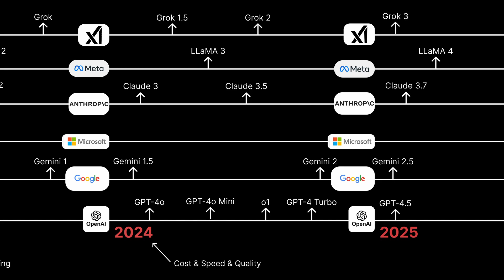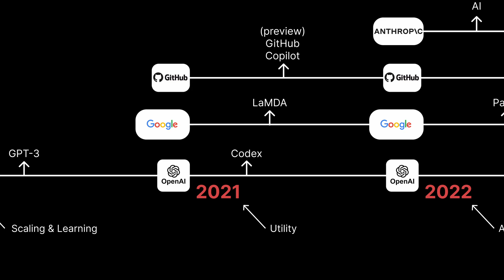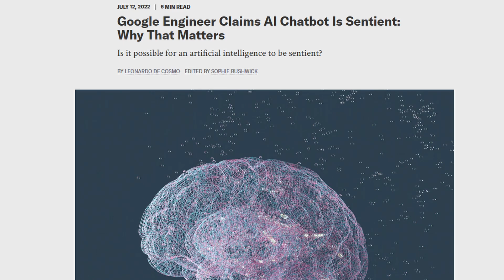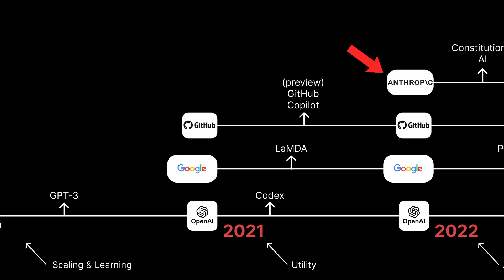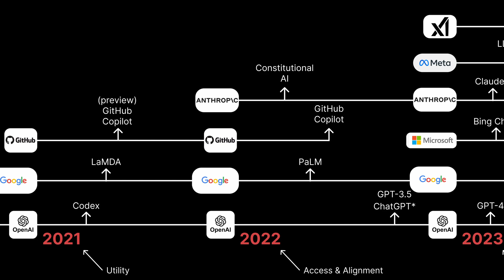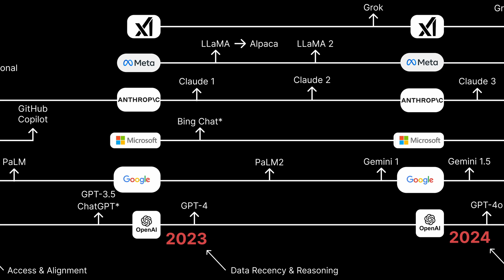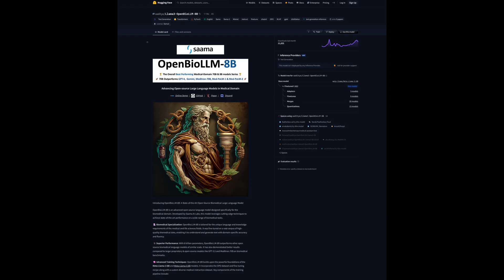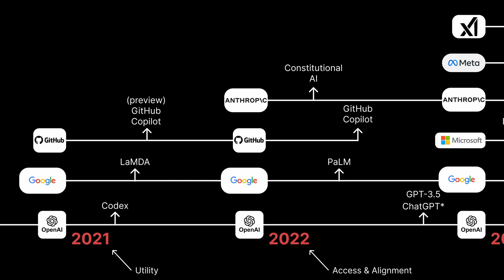LLM Timeline Explained (2020 - 2025)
How LLM innovated over the past and seeing how companies like OpenAI, Anthropic, xAI, Google, Meta, and GitHub contributed.
We are looking how AI has changed developers and coders lives.

00:00 Intro
00:05 2020
01:29 2021
03:06 2022
04:30 2023
06:36 2024
08:35 2025